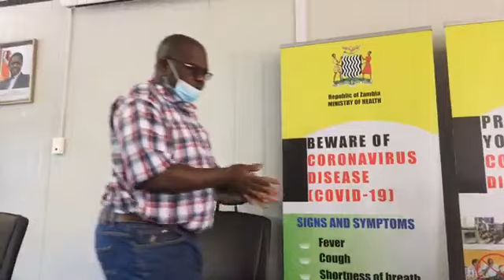Zambia records 85 new cases of covid-19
Zambia Records A Total Of 85 New Covid-19 Positive Cases, 3 Deaths In The Last 24hrs